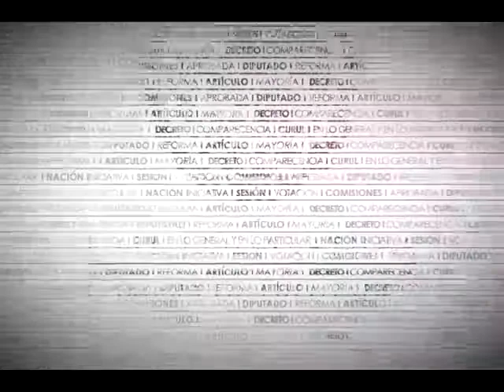Dip. Humberto Prieto (PAN) - Ley de Caminos, Puentes y Autotransporte Federal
El Dip. Humberto Armando Prieto Herrera (PAN) explica que el dictamen tiene por objeto facultar a la SCT para actualizar y publicar en el Diario Oficial de la Federación, los cambios en la clasificación de las carreteras. Recuerda los 336 mil millones pesos destinados al desarrollo carretero y su extensión. Asimismo, precisa la clasificación de carreteras y el tipo de transporte que puede transitar por ellas. Agrega que la propuesta no busca establecer una nueva clasificación sino publicar los cambios que sufran las carreteras. Finalmente, reitera el consenso alcanzado entre los grupos parlamentarios en la aprobación de la presente reforma.